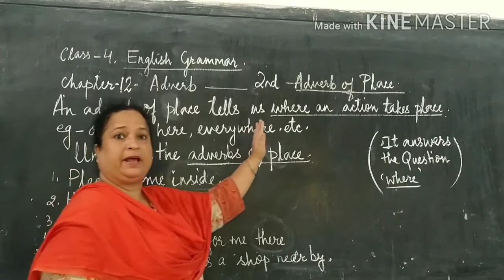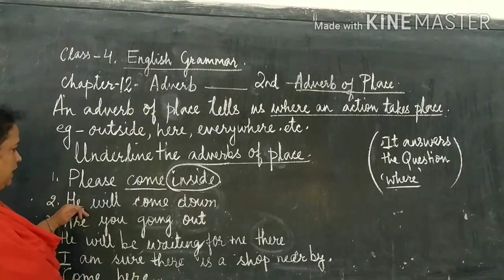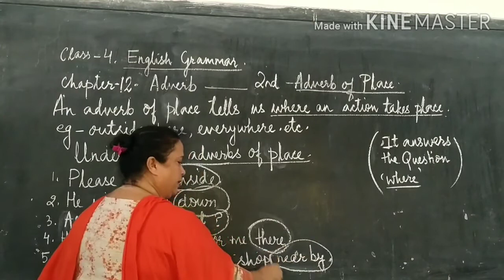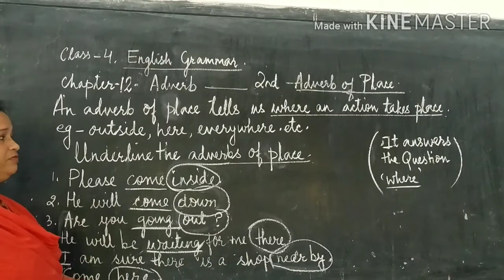Class-4.English Grammar.(Date-10/09/20) Adverb( 2 )Adverb of place